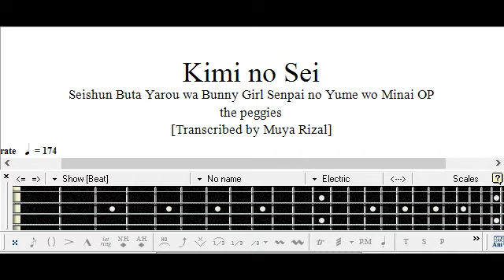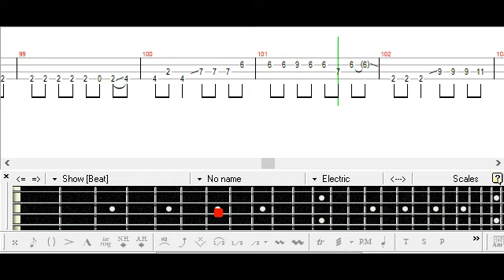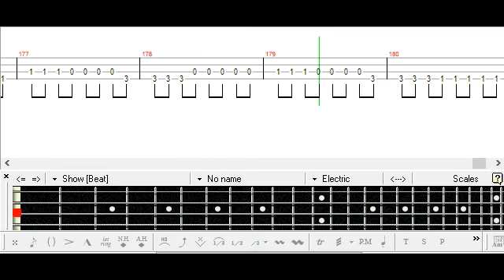君のせい / the peggies / ベース [TAB] Kimi no Sei - Bass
PDF:
mymusic.st/muyarizal/117738

Tutorial
Cover

TAB List: